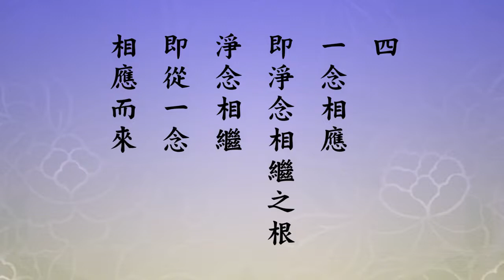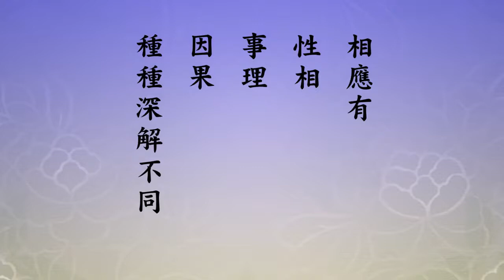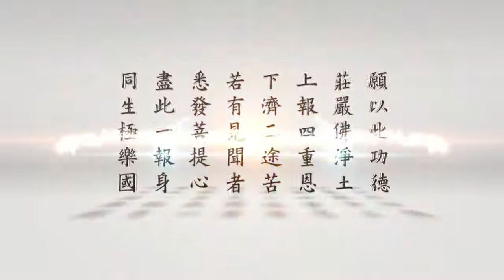跟悟道法師學習佛法【如何念佛才能與佛相應】金剛經講義節要 33 字幕檔